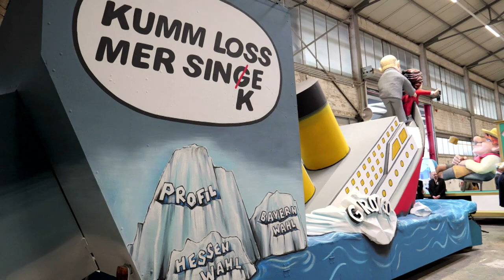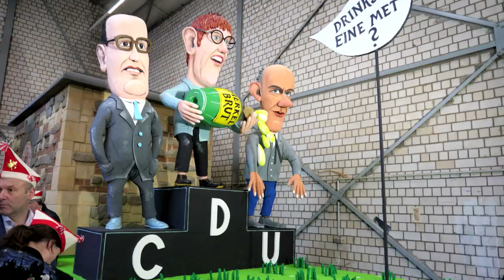So sehen die Kölner Karnevalswagen aus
Am Rosenmontag werden wieder dutzende aufwändig geschmückte Motivwagen durch Köln rollen, zum Richtfest konnten geladene Gäste die Figuren schon einmal bewundern. Von der SPD über Emmanuel Macron bis Donald Trump bekommt hier jeder sein Fett weg.